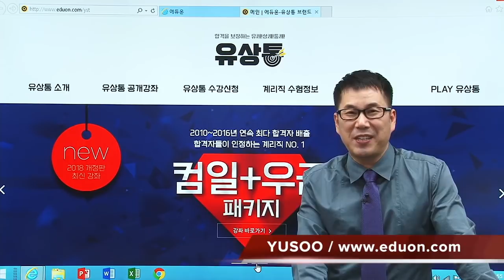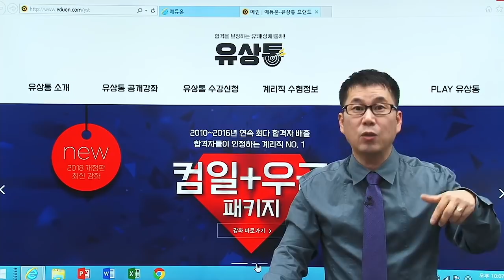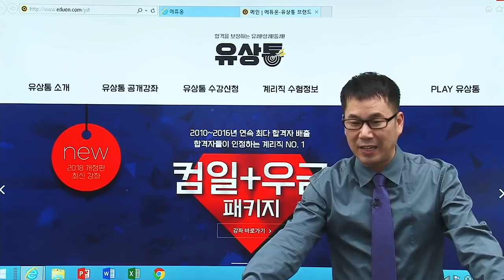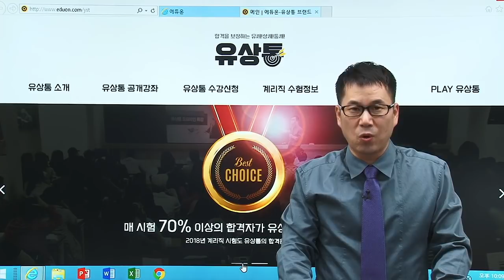2018 유수의 계리직 수험 뉴스 유파발(2018년 4월 6일)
2018 유수의 계리직 수험 뉴스 유파발(2018년 4월 6일)

유파발